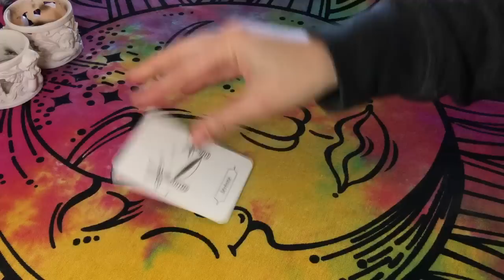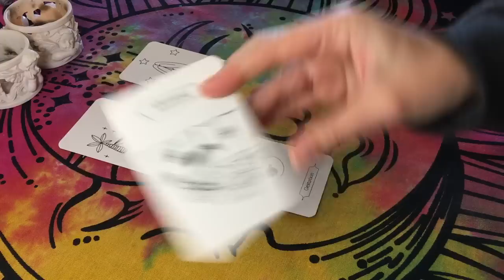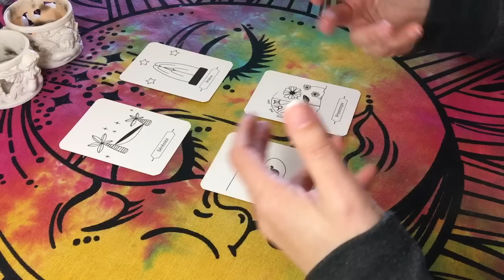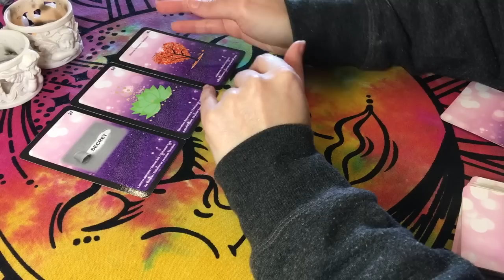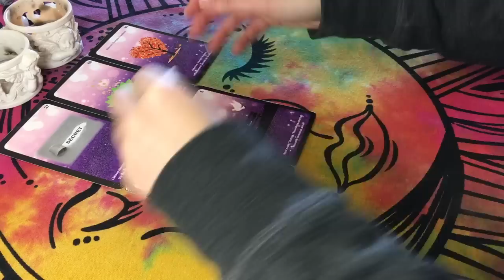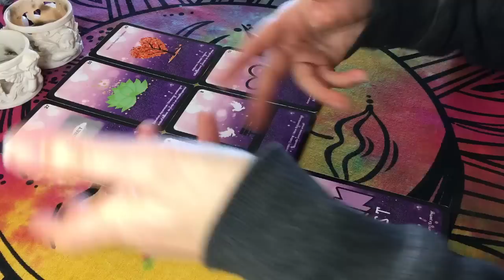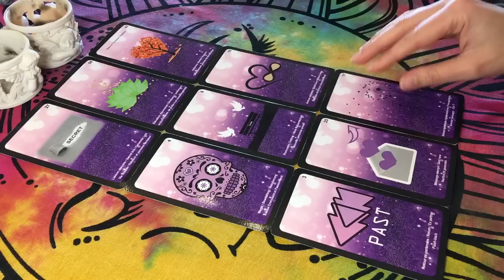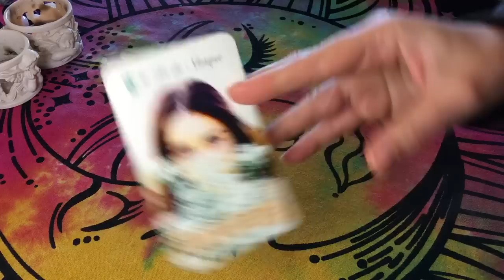♑️ CAPRICORNE 🕊🍂 Ascension et Lâcher Prise, Rencontrer Son Âme Jumelle 💘💕 Semaine du 26 FÉV AU 5 MAR